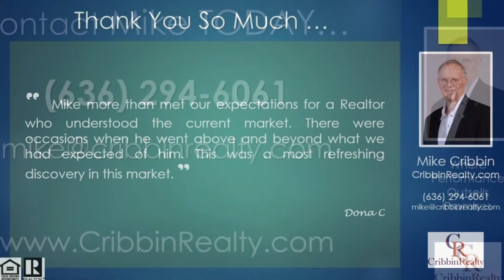Maryland Heights Single Family Ranch Homes For Sale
Looking for Maryland Heights Single Family Ranch Homes For Sale?  This is a rare opportunity - act now

Mike Cribbin has a Residential Single Family that is exactly what you are looking for at 1357 McKelvey. Just watch this quick video to get more information about this Maryland Heights Single Family Ranch Real Estate For Sale

Listing Address:  1357 McKelvey Maryland Heights, MO 63043 in West St Louis county

MLS #:  12056253

For all the information about 1357 McKelvey Maryland Heights listing, contact Mike Cribbin with Cribbin Realty by phone at or by email at

Here is the main information about 1357 McKelvey:
Bedroom(s):  4
Bathroom(s):  2
Building Square Feet:  1,714 Sq Ft

"So you think you've seen this home before, maybe, but now it is updated to the max. This 1724 sq. ft. 3 bedroom, 2 Bath, home in the Parkway School District is just waiting for you.

Updates: In 2012, new roof, siding and gutters. There is also all new thermal tilt-in windows, all new carpet, and fresh paint throughout. Did I mention, both bathrooms have been remodeled, new tile floor in upstairs bath, kitchen refresh, new counter tops, lights and paint. Six panel doors, new door hardware (brushed nickel), new light fixtures throughout.

In 2006, a new garage door opener and central air and heat. In this home you will also find lots of storage, closet organizers, large deck and a fenced yard, PLUS refrigerator, washer and dryer stay with home. This home is centrally located and close to shopping, schools and YMCA.

You don't want to miss this one. If you see it you will want to buy it so beware."

Some brief features of this listing to might interest you:
--  Updated extensively in 2012
--  Eat in kitchen and separate dining
--  Brick front with porch
--  Lot backs to open ground and trees

To find out all the details about this piece of Maryland Heights real estate click on this

Great educational system in the Parkway C-2 school district

To see this property at 1357 McKelvey Maryland Heights either see the map or follow the these directions: From 270 go West on Hwy 364 / Page Extension, to right on McKelvey to 1357 McKelvey on the left hand side

Cribbin Realty started helping buyers and sellers in Maryland Heights since 1977.   We like to say - Where Performance Outsells Promises.  Use that to your advantage by taping into all the experience Mike Cribbin brings to the table.

Here are what others are saying about Mike --
Mike - Thanks so much for selling our condo in such a short amount of time.  We never dreamed you would sell it so fast and for what you sold it for.  Thanks  -  Ann and Ken

To view all the current listings by Mike Cribbin please

Property details have not been verified, lot size, square footage and other details are approximate.  Buyers must investigate property details to their own satisfaction.

Cribbin Realty
O'fallon Missouri
 Licensed MO Real Estate Broker - License 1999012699

So what are you waiting for?  This Maryland Heights 4 Bedroom Homes For Sale is not going to last long.

For more pictures and up to date pricing for more information - TODAY!